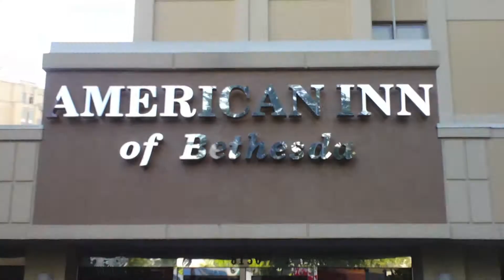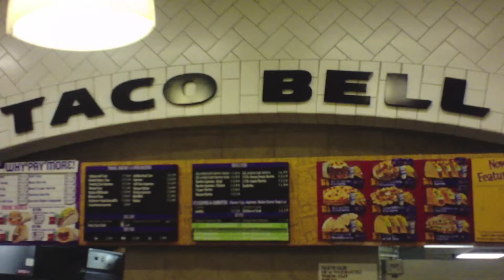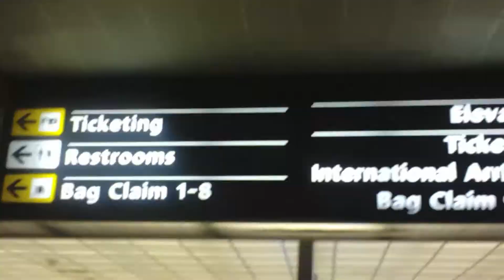BAC 2013 1ERS WASHINGTON !